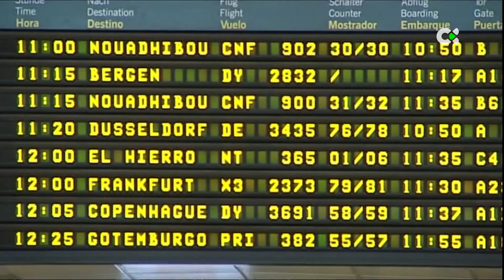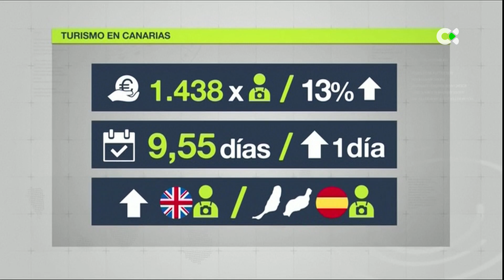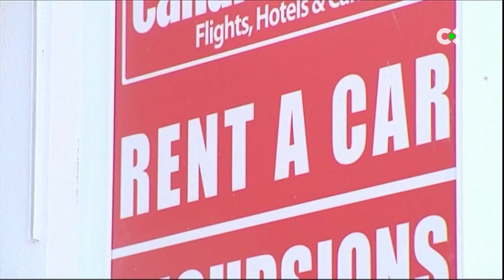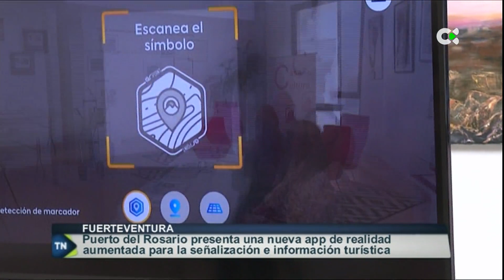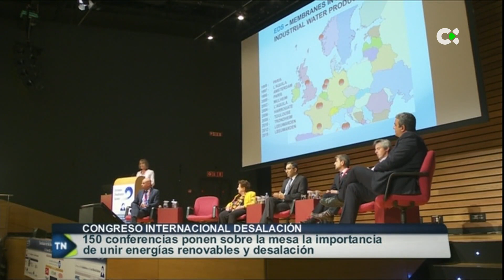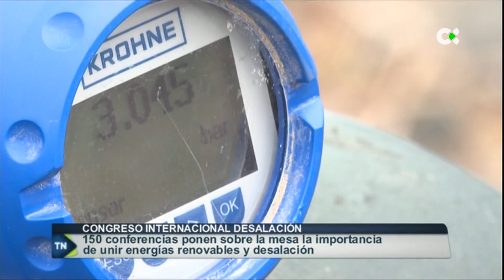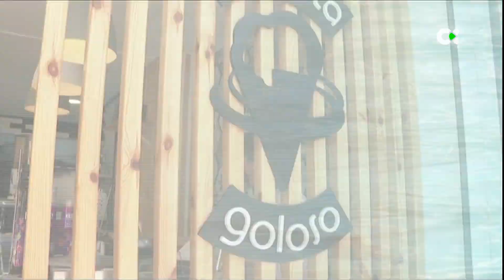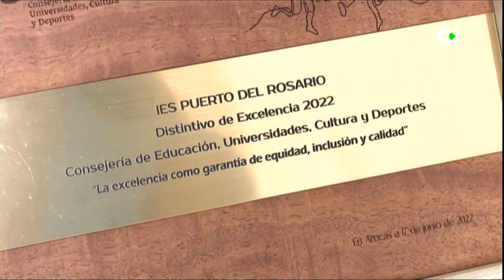Telenoticias 1 | 21/06/22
Son los principales titulares de este martes, 21 de junio de 2022, en formato